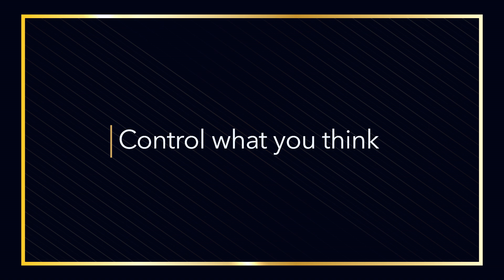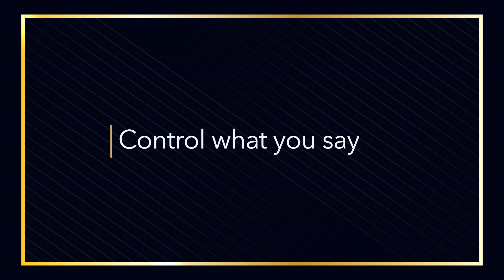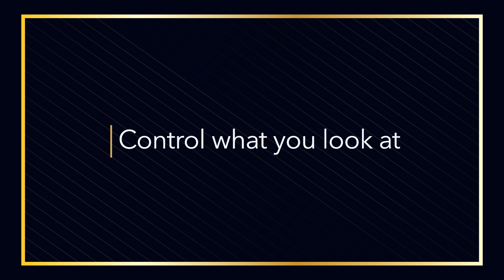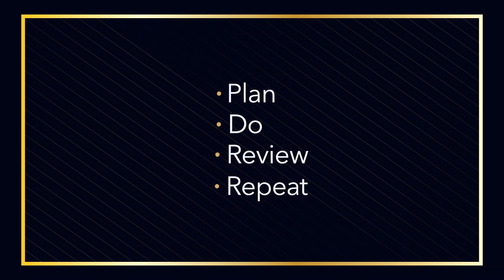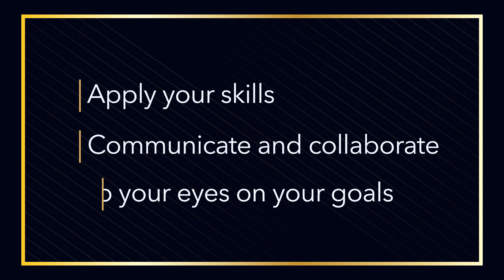CURRO HEUWELKRUIN - MATRIC 2020 GALA AWARDS